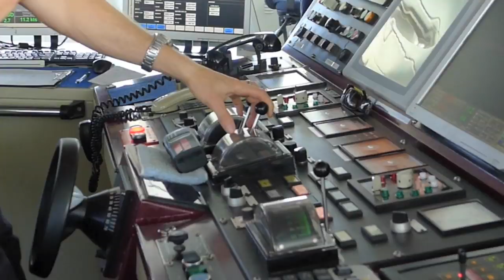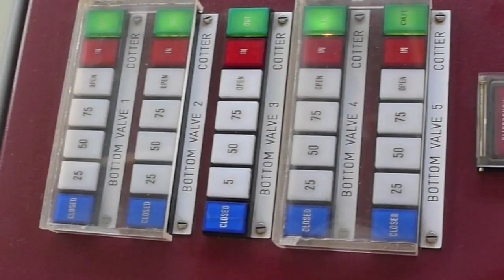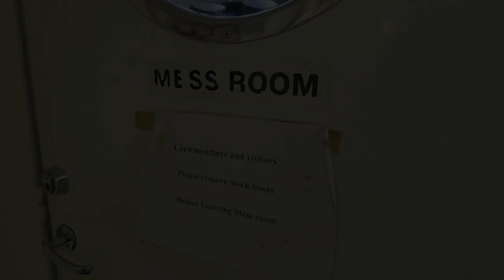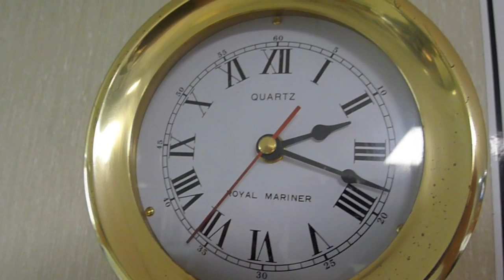TSHD Brisbane: The Movie